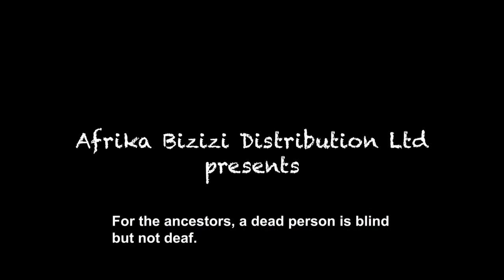KINGDOM OF KONGO: IN SEARCH OF THE DESTROYED KINGDOM on kweliTV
Once upon a time in the heart of Africa, in the middle of the world, along the Atlantic Ocean, existed an empire of great lakes, rivers, lions, leopards, precious stones and civilized people. The Empire existed a hundred years before the 15th century and was developed, powerful, strong and prosperous. It will be destroyed later by European invasion, slavery, civil wars and looting of its minerals. It is also known as the kingdom of Kongo, Kongo Dia Ntotila.

KINGDOM OF KONGO: IN SEARCH OF THE DESTROYED KINGDOM goes on a journey in search of this once great African Empire.